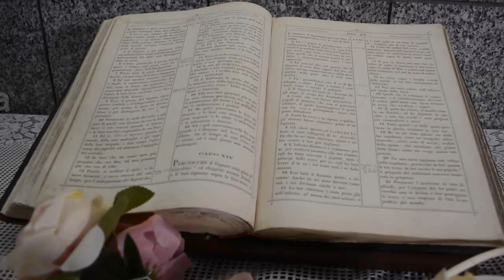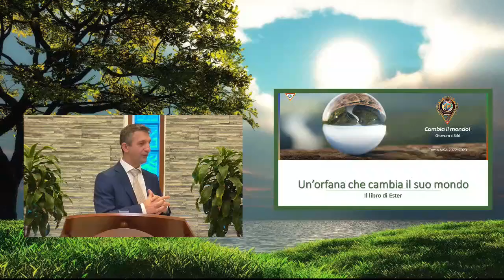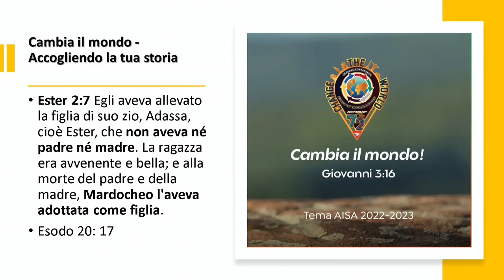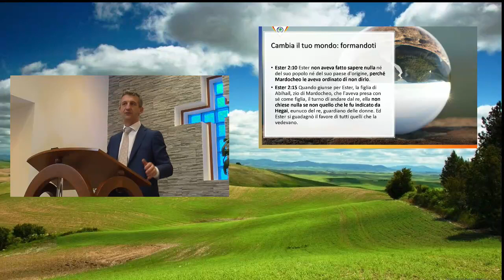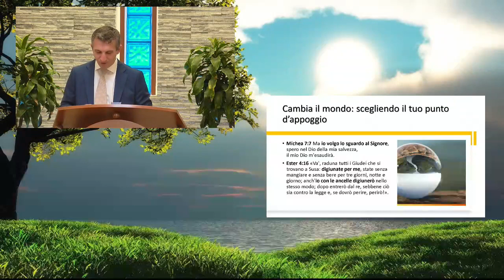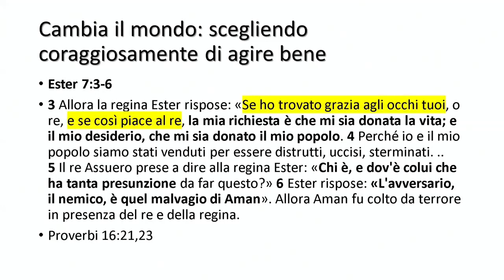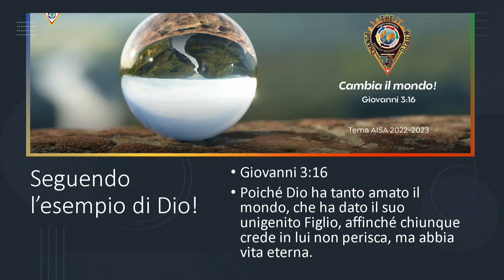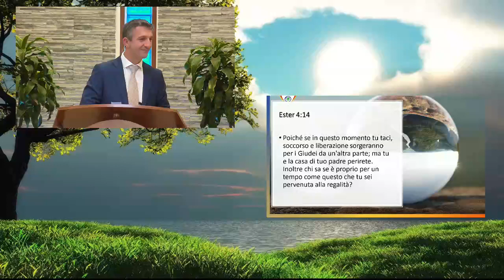Un'orfana che cambia il suo mondo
Versetto introduttivo: Ester 4:14
Meditazione a cura del pastore Eugen Havresciuc